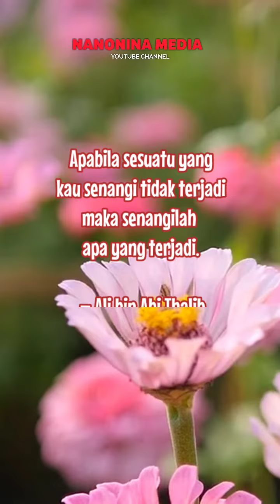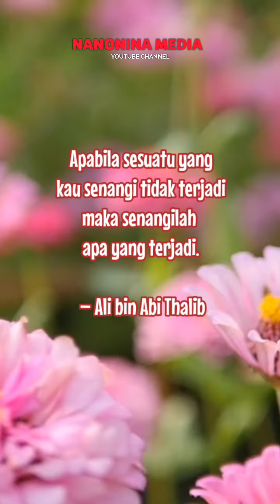Nasehat Untuk Suami Istri Tentang Bersyukur